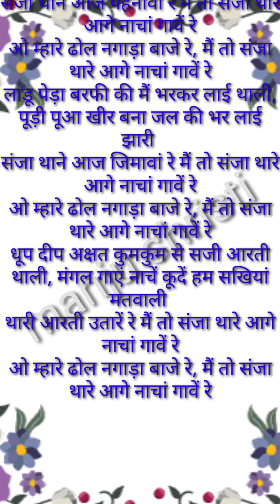संजा संजी गीत - मैं तो संजा थारे आगे नाचां गावें रे new sanja sanji geet संझा गीत sanjha geet संज्ञा